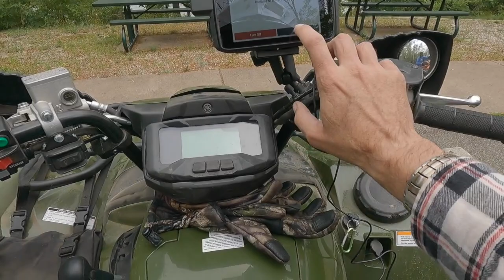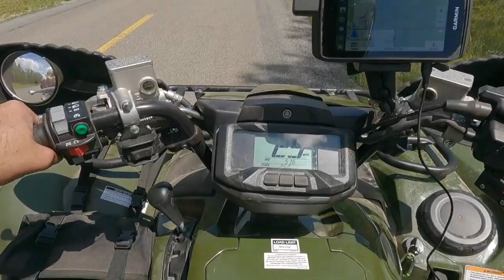Exploring Idlewild, Michigan July 2022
Decided to do a little exploring this time out.  Most of the ride is on pavement, but we did get to see a lot of cool things in Idlewild.  The downside, the camera did not get turned on for parts of the ride.